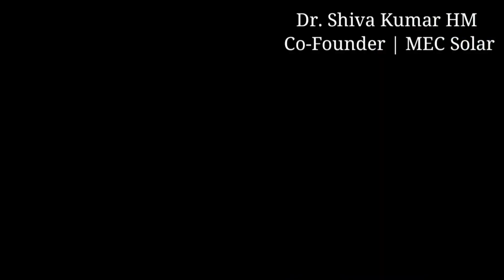Speakers across the globe | DN Business Excellence awards 2020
Attention !! Look what we have in store for you??

Illustrious speakers across the world in one Global Platform!!

That’s the beauty of ‘DN BUSINESS EXCELLENCE AWARD 2020’!
Do join us and have a marvelous experience of hearing all these speakers!!

Date: 7th (Sat)& 8th (Sun) Nov 2020
Venue: Virtual Event (Zoom)

Limited FREE (Audience) slots only!!